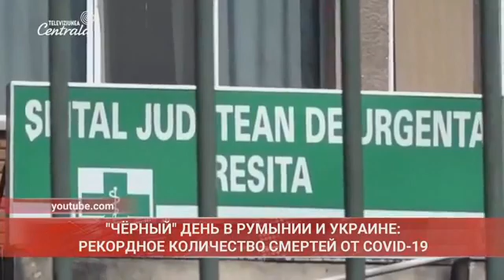2020-10-28 | 15:00 Новости на Центральном Телевидении